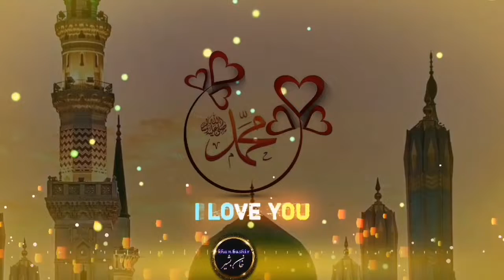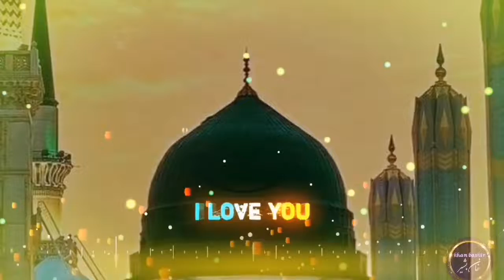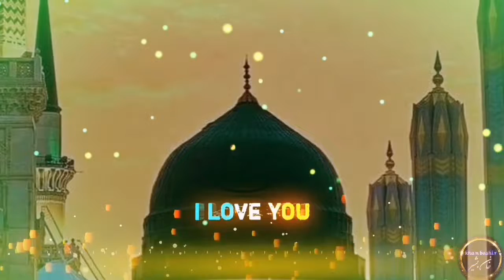خوخ مي پيعمبره ستا ملنګ ملنګ خويونه دي.. ستا په طريقو کي ډير خوندونه دي.. پشتو ښکلي نعت